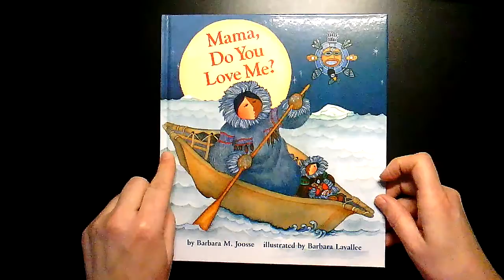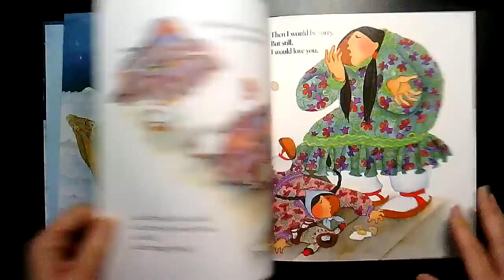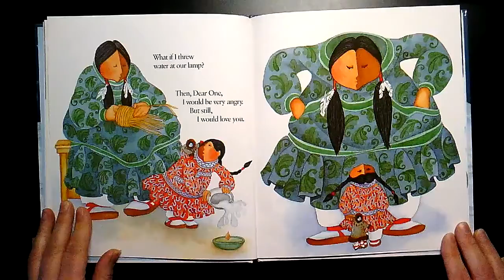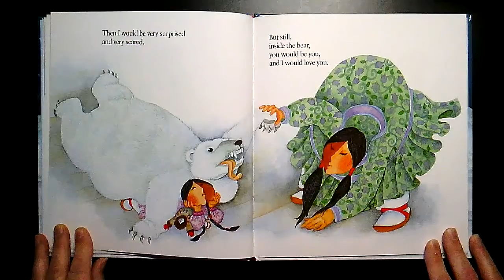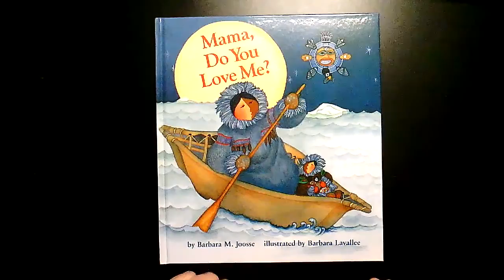Mama, Do You Love Me?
Feeling loved
Holiday - Valentines Day
Alaska
Inuit People
Family